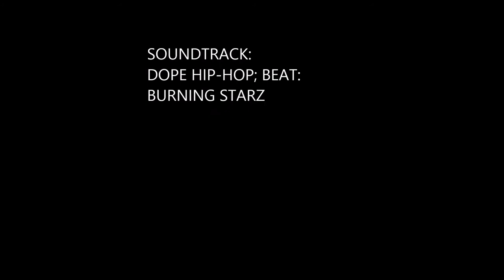Leonidas Bjerkelund OFFICIAL 2014/2015 MIXTAPE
Full Name: Leonidas Bjerkelund

Position: Shooting Guard/ Combo Guard
Height: 6'3
Weight: 195 lbs
Nationality: Swedish
Institute: University Of Hertfordshire